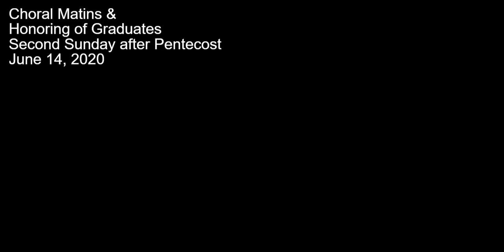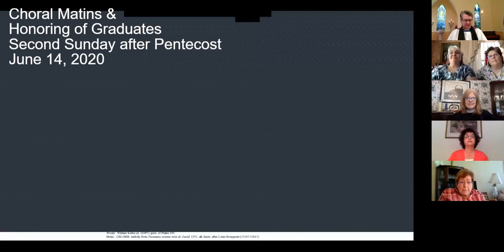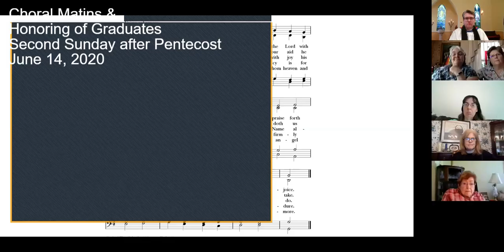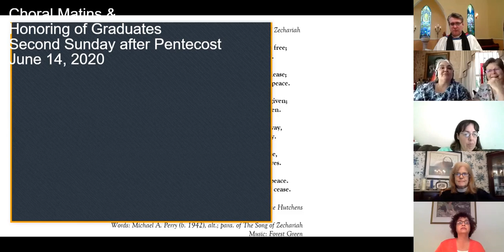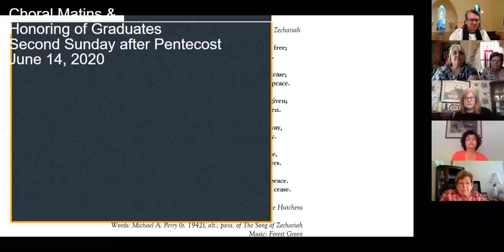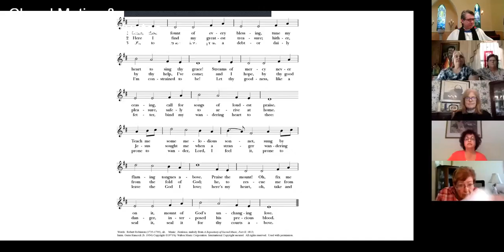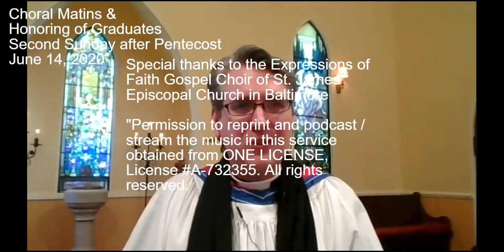Choral Matins Pentecost 2 2020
Choral Matins & Honoring of Graduates
Second Sunday of Pentecost

The Rev. Dr. Matthew Cadwell, Officiant & Preacher
The Rev. Holly Hartman, Deacon
Michael Salvatore, Director of Music
Emmanuel Parish Choir
Video of the Expressions of Faith Gospel Choir
from St James Episcopal Church, Baltimore, MD (recorded at Emmanuel)